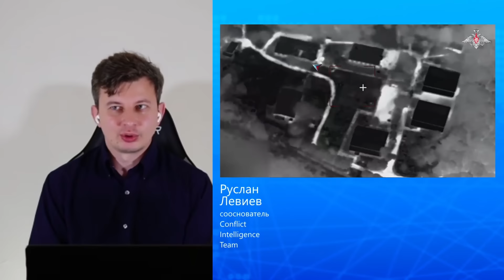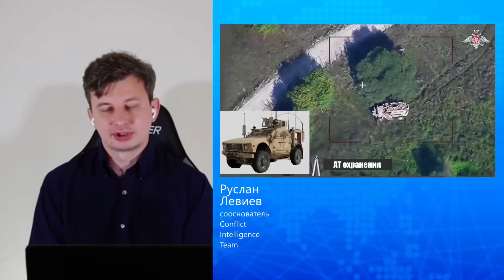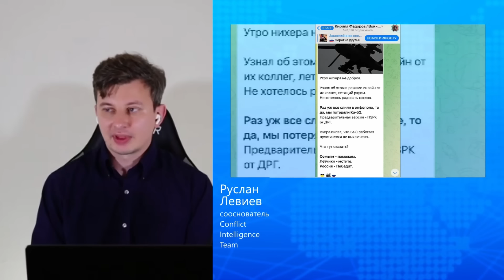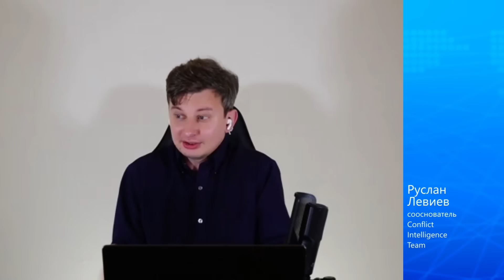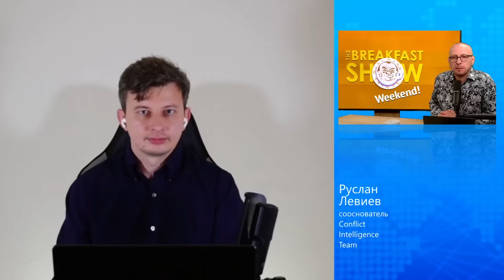Курская область: продвижения и потери. Руслан Левиев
Основатель Conflict Intelligence Team Руслан Левиев о продвижении ВСУ в Курской области и потерях с обеих сторон.